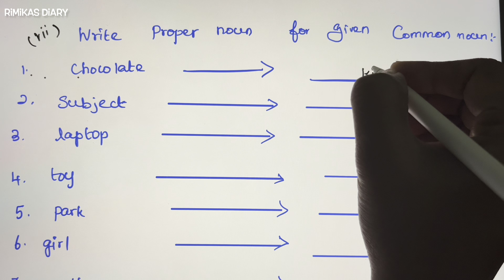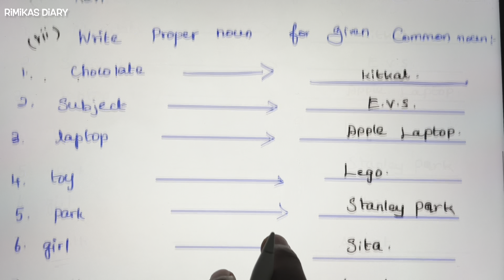Noun||Types Of Noun|Worksheet -2#rimikasdiary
Noun||Types Of Noun#rimikasdiary